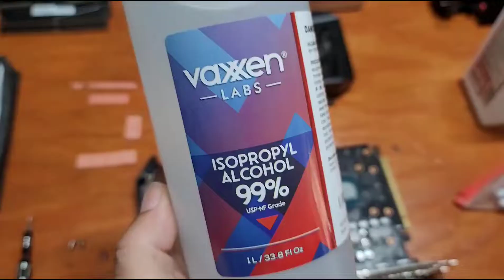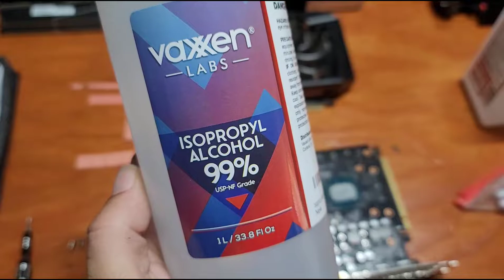PNY XLRB 1660 SUPER THERMAL PAD INSTALLATION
This is to help change out thermal pads on PNY 1660 super. I made a
TIMESTAMP TO SKIP
THROUGH THE PARTS YOU NEED.
00:00 intro
0:30 screws
1:00 fan connection old THERMAL PADS off
2:00 Isopropyl 99% VS 91% cleaning
5:30 THERMAL PAD SIZE 1.5mm 1mm 0.5mm
9:30 putting graphic card  back together contact with cooler

CHECK OUT MY MINER FACEBOOK PG I WOULD LOVE TO SEE YOUR BUILDS PLEASE POST PLEASE COME CHAT WITH ME